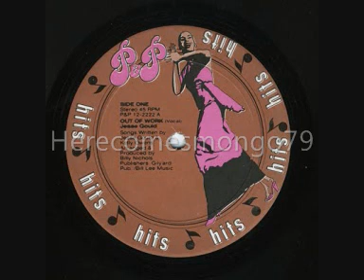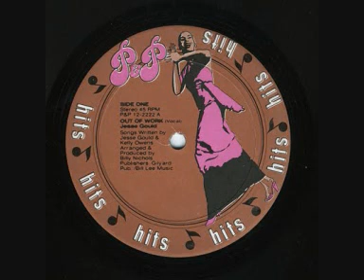Disco Down - Jesse Gould - Out Of Work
Jesse Gould - Out Of Work - 1977